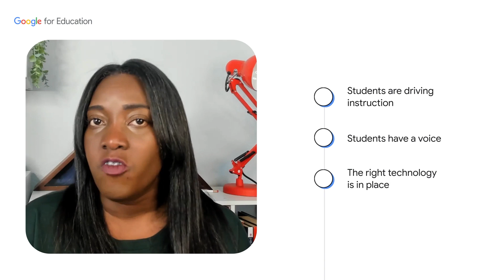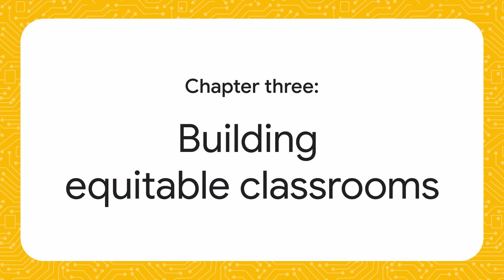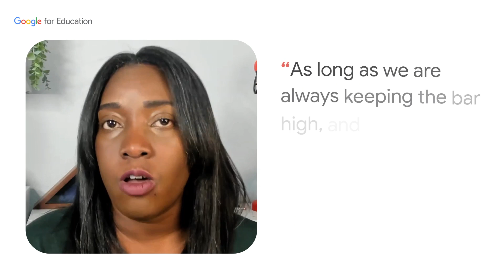Bringing the real world into the classroom with AI | Teaching for Tomorrow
Dr. Keena Day, VP of Curriculum, Instruction, and Assessment at DSST Public Schools, shares how educators can adopt generative AI to make learning more engaging and equitable.

Want to learn more? Check out Advancing Education with AI: goo.gle/AI-for-Edu

Sign up for the Google for Education newsletter to receive product updates, tips, and education news